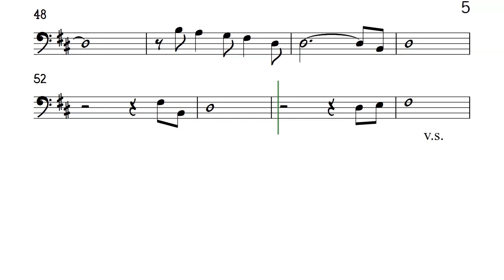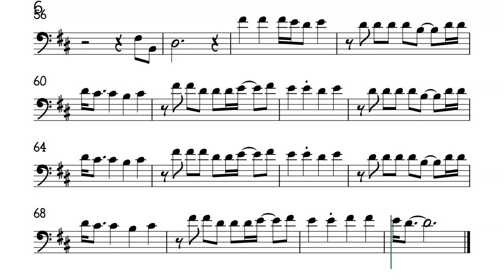ANGEL OF THE MORNING Cello Sheet Music Juice Newton Easier Key Backing Track Partitura